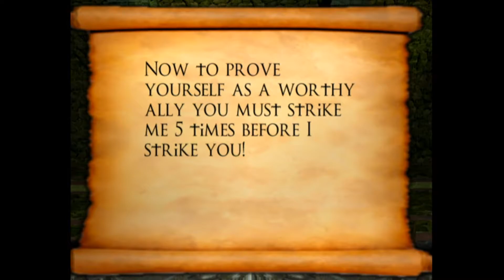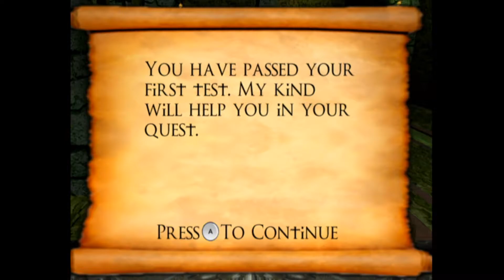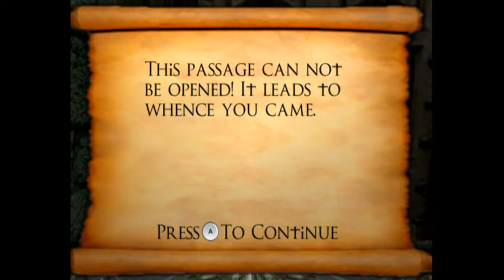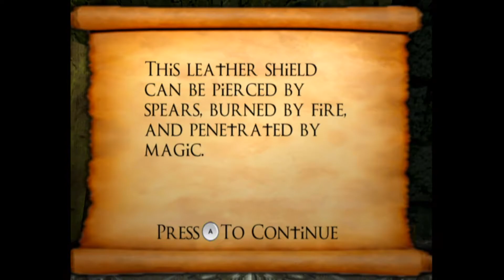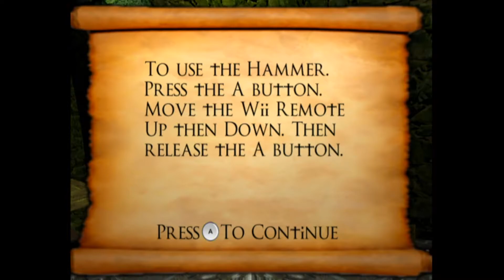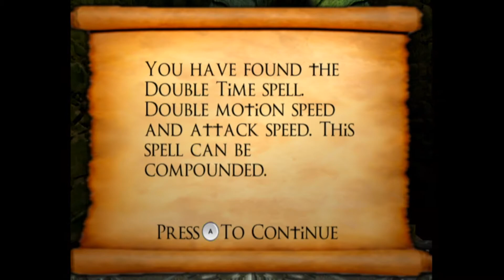Going Green - Let's Play Stonekeep Bones of the Ancestors - Episode 1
Stonekeep Bones of the Ancestors is a first person dungeon hack 'n slash adventure released exclusively for the Nintendo Wii as WiiWare in 2012.  While not a direct sequel to the original 1995 Stonekeep dungeon crawler, it does take place in the same universe some amount of time after Drake's quest.  The game uses Wiimote motion controls for combat and spellcasting, and the nunchuk for movement and a few other functions.  The game was developed by Alpine Studios and published by Interplay.  When the Wii Shop Channel effectively shuts down on March 26, 2018, this game will no longer be purchasable...as of the time of this writing, at least.

This video is part of a Rojovision Let's Play series.